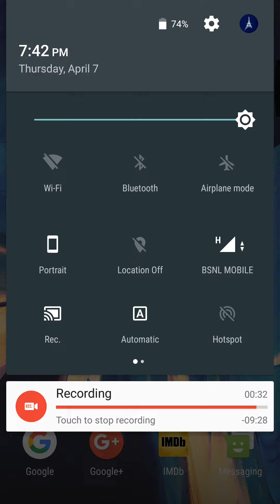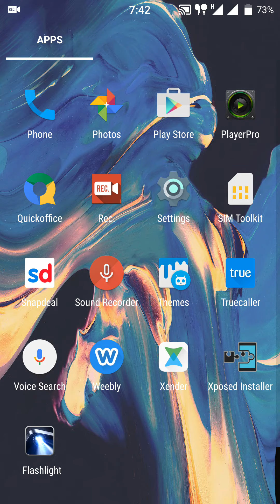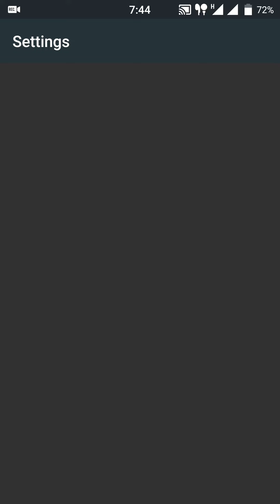Android N features in yu yureka plus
Android N experience in any android phone without instaling android n